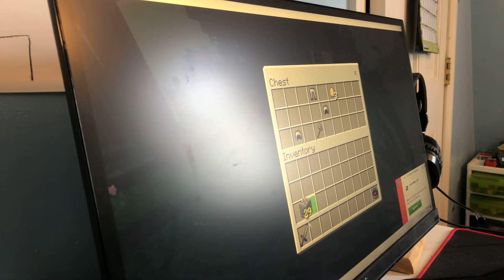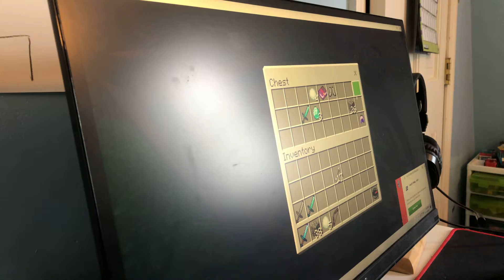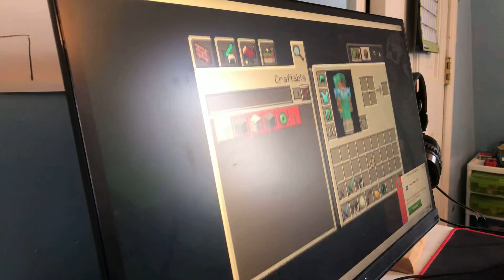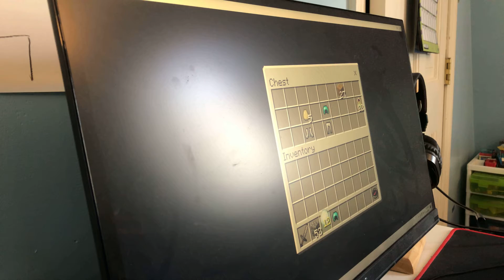Minecraft Sky Wars